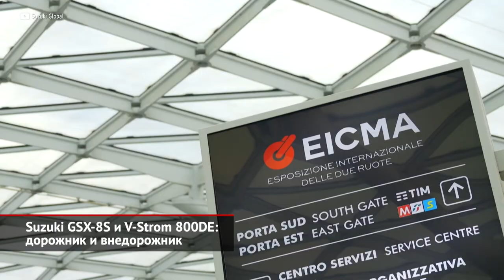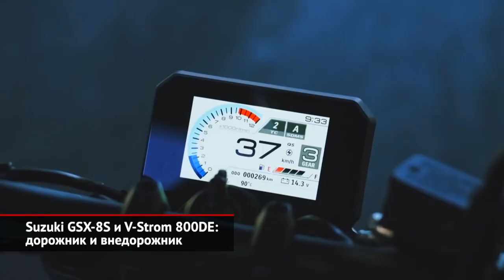Suzuki GSX-8S и V-Strom 800DE: дорожник и внедорожник | Новости с колёс №2269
На крупнейшей европейской мотовыставке Eicma в Милане компания Suzuki представила два мотоцикла, построенные вокруг нового почти восьмисоткубового рядного двухцилиндрового мотора. Рамы байков тоже достаточно похожи, однако, новинки при этом получились не просто разными, а практически диаметрально противоположными. Во-первых, туристический эндуро V-Strom 800DE. Мотоцикл явно создавали для борьбы с тяжелейшими дорожными и внедорожными условиями. Колёса, разумеется, спицованные и обуты в довольно злые покрышки Dunlop Trailmax Mixtour. Посадочный диаметр заднего диска — 17 дюймов, переднего — 21. Ход передней и задней подвесок — внушительные 220 мм. Сами подвески построены на компонентах Showa и снабжены полным набором регулировок. Дорожный просвет — тоже 220 мм. Единственная претензия — солидная сухая масса в 230 кг. Мотоцикл значимо тяжелее некоторых одноклассников схожей кубатуры, а избыточный вес на бездорожье совершенно ни к чему. Электроника позволяет выбрать один из трёх режимов движения, отличающихся отзывчивостью ручки газа. В наличии четыре режима работы трекшн-контроля, а при желании можно и полностью его выключить, равно как и АБС. Отдача мотора, оборудованного парой балансиров, расположенных перпендикулярно распределительному валу, 83 лошадиные силы. Как ни странно, у второго мотоцикла этот параметр чуть меньше. Вторая новинка — юркий городской мотоцикл GSX-8S. И вроде он создан быть резвее своего брата-внедорожника, но двигатель развивает меньше мощности, пусть и всего на полторы лошадиные силы. При этом крутящий момент — те же 78 Н·м. Впрочем, разница сполна компенсируется меньшей массой. Нейкед легче почти на три десятка килограммов! Колёса — традиционные семнадцатидюймовые. Подвеска, разумеется, совершенно другая, построенная на компонентах KYB; дорожный просвет — вполне городские 145 мм. Высота по седлу — 810 мм — не самая большая по меркам класса, но невысоким райдерам это понравится. Электронное оснащение примерно такое же, как у модели V-Strom, с поправкой на городскую специфику. Откровенно говоря, сочетание мощности и массы определённо не делает GSX-8S фаворитом класса. Однако неплохое оснащение и интересный дизайн позволят отхватить кусок пирога у конкурентов. В России оба мотоцикла, скорее всего, появятся, но о сроках говорить пока преждевременно.